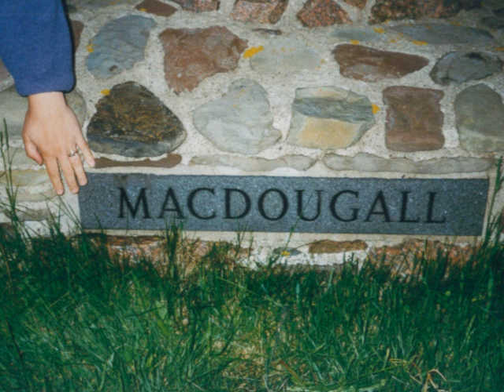True Soulmates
Photos of Pat and Stacey McDougall